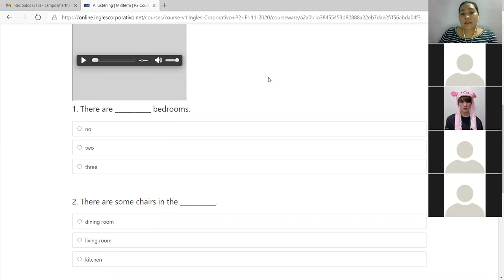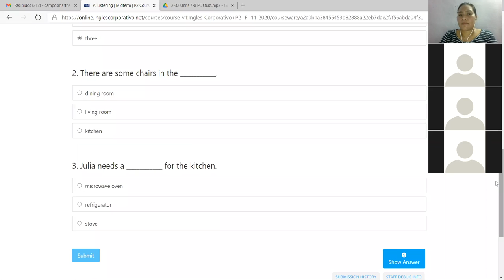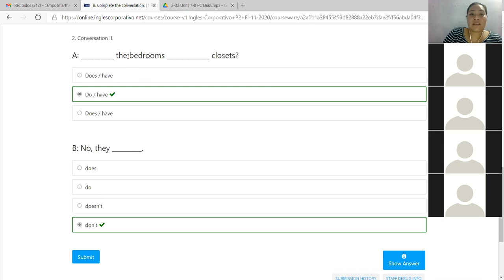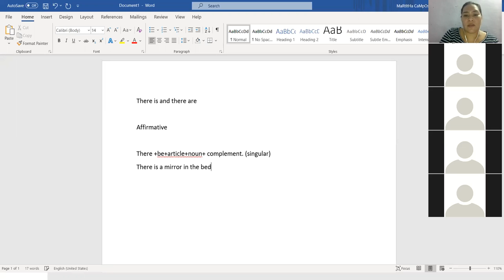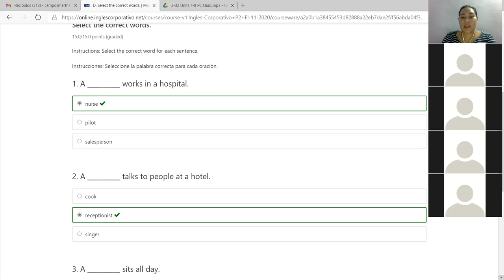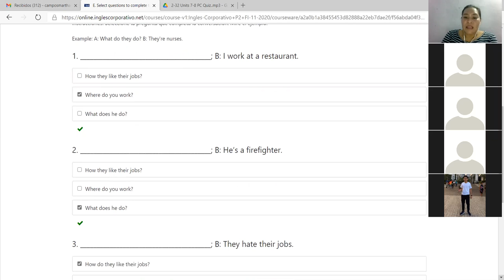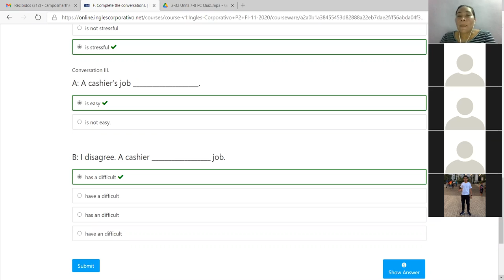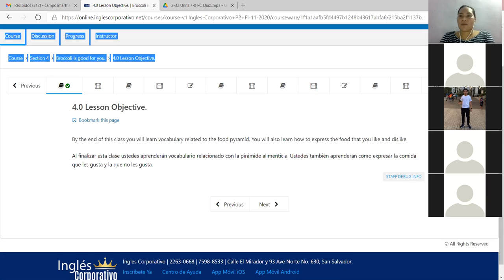Ingles Corporativo-Midterm Test Day 8